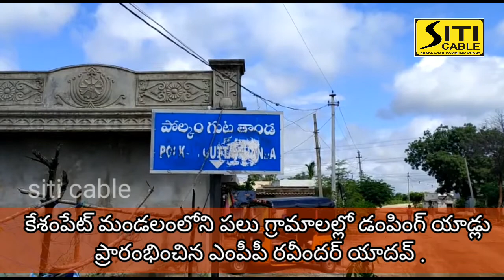News 03.07.2020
కేశంపేట్ మండలంలోని పలు గ్రామాలల్లో డంపింగ్ యాడ్లు ప్రారంభించిన ఎంపీపీ రవీందర్ యాదవ్ .